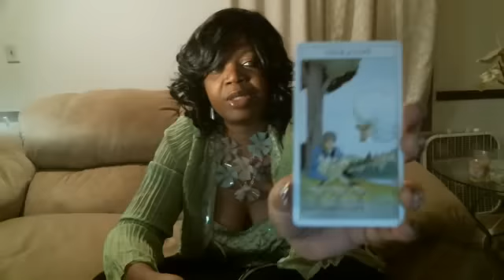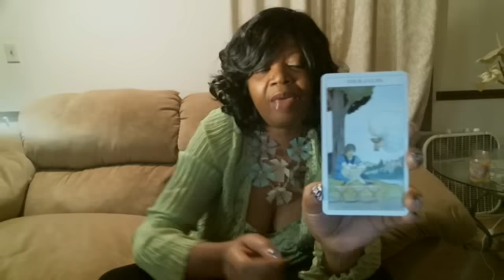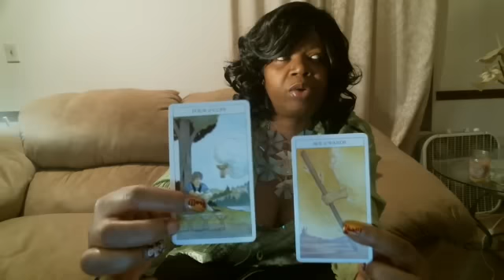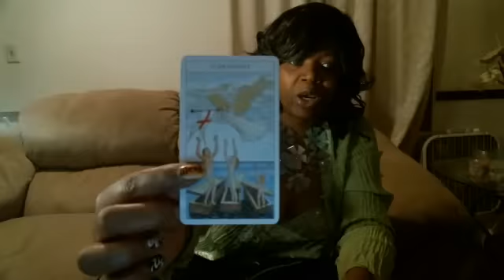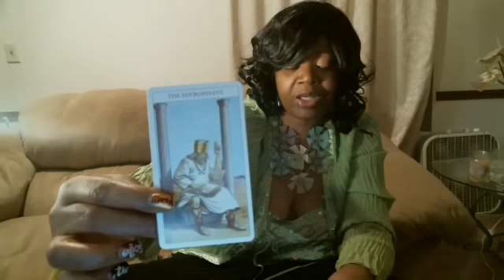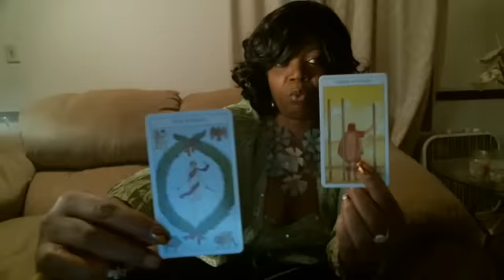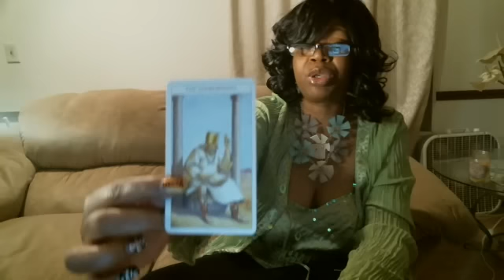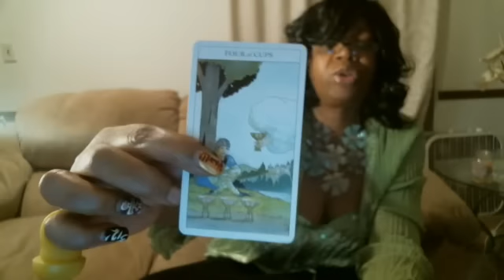AQUARIUS NOV 2016 MID MONTH SPIRITUAL LOVE READING (LET IT GO)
skype: sandy.brown125
PEOPLE, BLOGS,